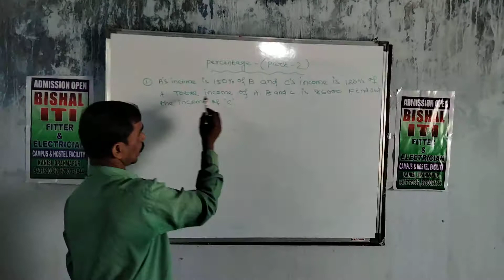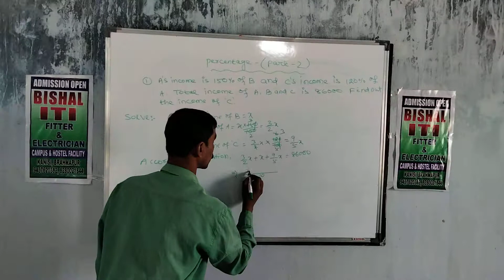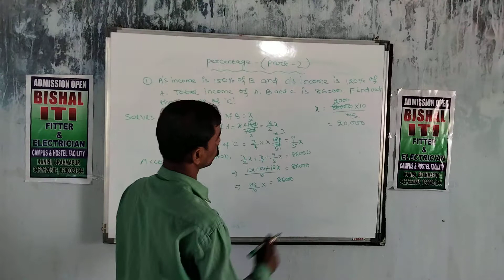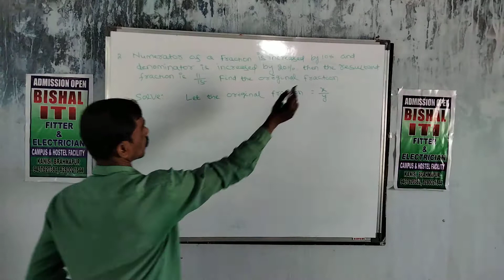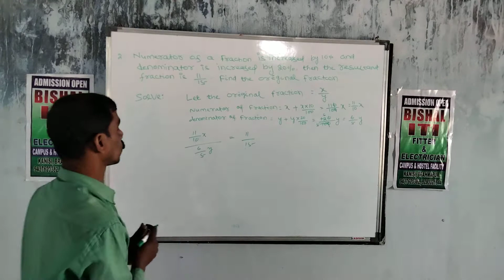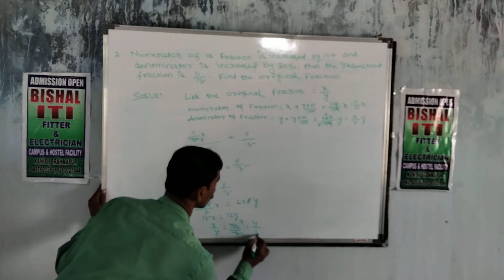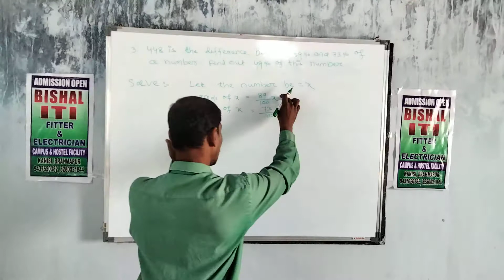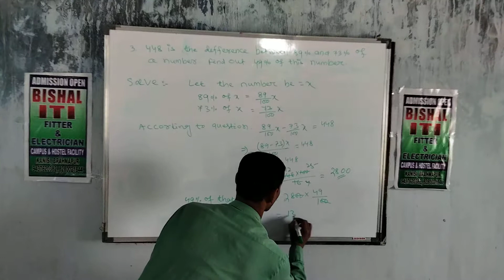W/S calculation Percentage part - 2..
Bishal ITI # Kedar sir
Bishal Industrial Training Center
Tahasil Office Road, Kanisi
Berhampur, Ganjam
Affilated to Govt. Of Orissa & N.C.V.T, New Delhi
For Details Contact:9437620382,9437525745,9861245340